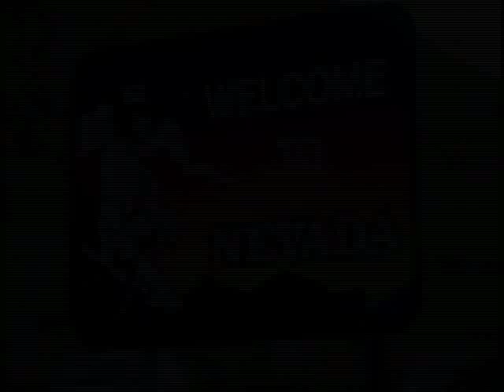Senator Reid Addresses Joint Session Of Nevada Legislature - Full Address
The full version of Senator Reid's address to the Nevada State Legislature.